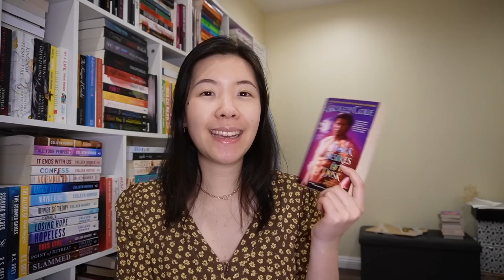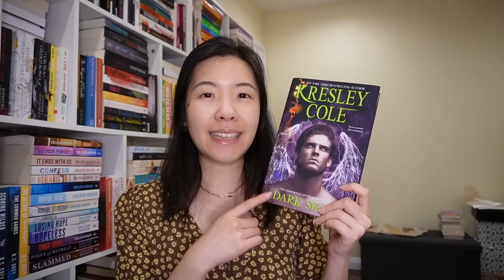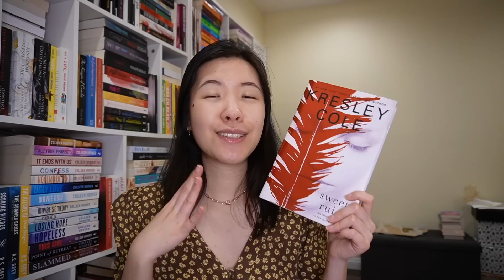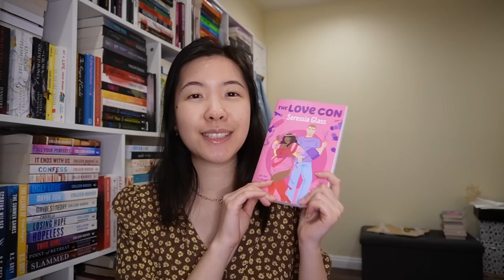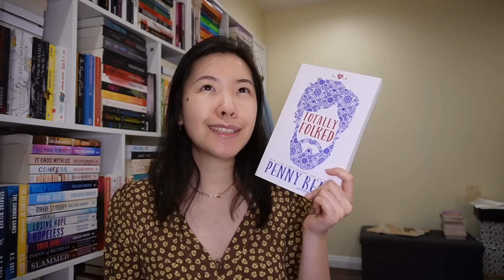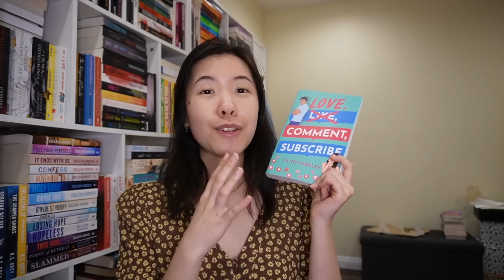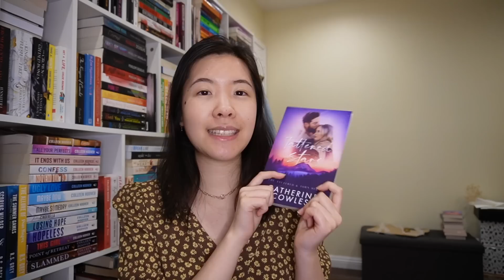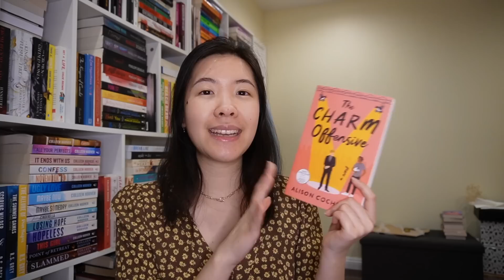MONTHLY WRAP-UP | I Read 30+ Romance Books Last Month! | January 2022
Hi Booklovers! Here are all the romance books I read last month! ~Lacey

✨ Books mentioned ✨
Kingdom Fall KU
Wed to the Wild God KU
Return All
Immortals After Dark series
Wedding Date
Good Deeds KU
Homecoming King
Intentions Duet KU
A Certain Appeal
The Love Con
Seven Days in June
Good Folks series
The Unseelie Prince KU
Pack Darling series
Temp KU
Baby and the Late Night Howlers KU
Tattered Stars
The Charm Offensive
Wicked ($1.99 sale)
Hooked KU

booktube romancebooks romancebooktubers romance books, adult romances, dark romance books, fantasy romance books, reverse harem romance books, mafia romance books, emily mcintire, tia williams, lola rock, a zavarelli, kresley cole, immortals after dark, jennifer l armentrout, ruby dixon, penny reid